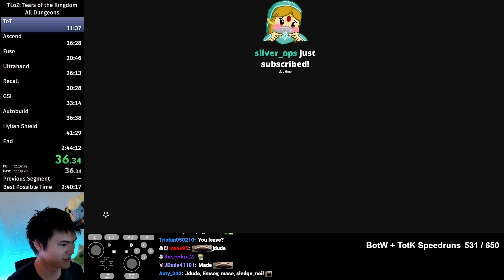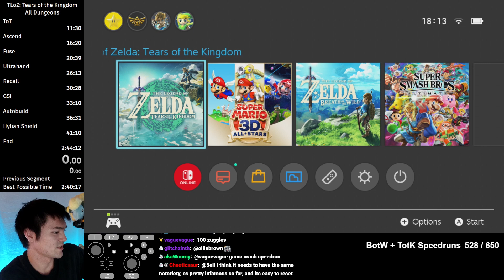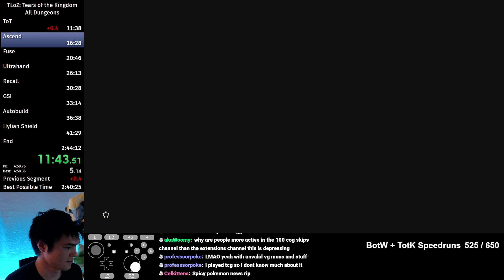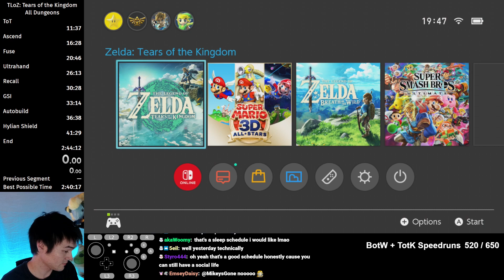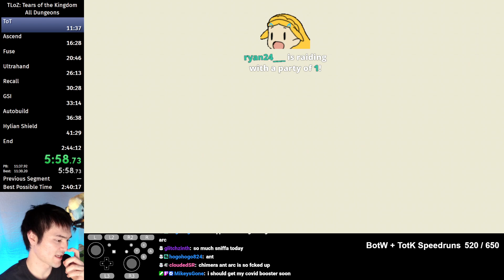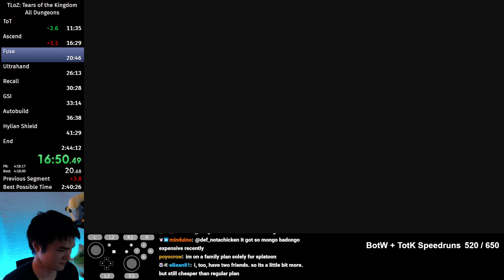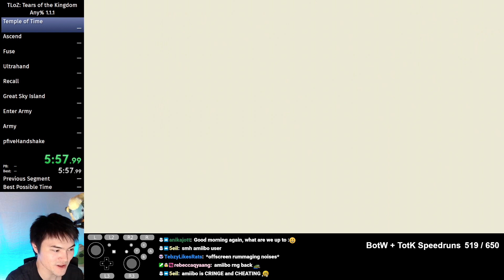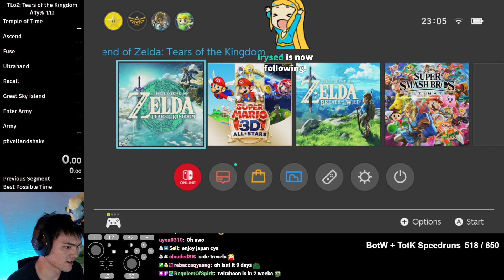The 2:43:XX Grind Continues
Player5 twitch vod, originally streamed October 2nd, 2023.